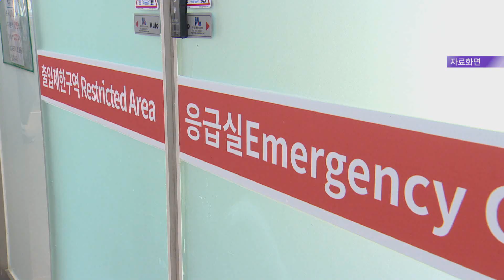'심근경색 조기증상 인지율' 여수 23.5%로 전국 최저 (230917일/뉴스데스크)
여수지역의 '심근경색 조기증상 인지율'이
전국에서 가장 낮은 것으로 나타났습니다.

오늘(17) 질병관리청이 발표한 자료에 따르면
지난해 '심근경색증 조기증상 인지율'은
여수가 전년보다 10.4%p 하락한 23.5%로
전국 지자체 가운데 최저치를 기록했습니다.

반면, 순천은 50.6%, 광양은 57.7%,
고흥은 62.1%로 집계됐습니다.

심근경색은
심장근육에 혈액을 공급하는 혈관이 막혀
심정지를 일으킬 수 있는 질환으로,
질병관리청은 사망률이 매우 높은 만큼
조기증상 인지율이 낮은 지자체는
교육과 홍보를 강화할 필요가 있다고